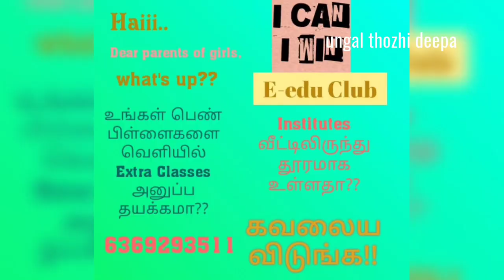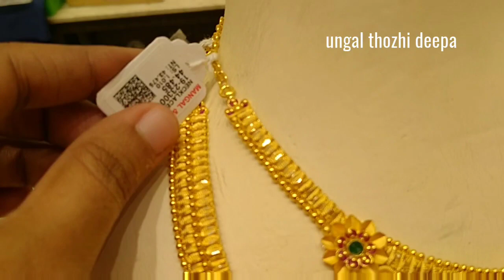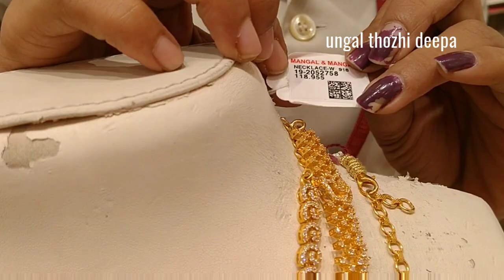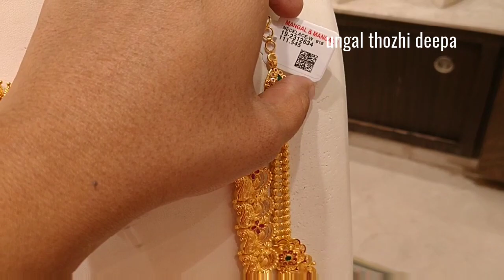Akshayya tritiya special offers/trending New arrivals in mangal & mangal/@UngalThozhiDeepa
Akshayya tritiya special offers and new many trending designs available in trichy Mangal and mangal

Mens chains Dollar chains and mugapu chains Bangles in trichy Mangal and mangal
Lite weight Broad Bangles collections screw bangles kada banglesbin Trichy mangal and mangal
1sovereign necklace collections manga malai necklace step harams fancy type harams in trichy Mangal & mangal
1sovereign necklaces !! Lite weight necklaces Trichy mangal & mangal

Turkey harams Dubai collections Kerala harams chokers in trichy Mangal & mangal bridal jewellery collections

3sovereign harams collections manga malai kaasu malai bridal sets in trichy mangal and mangal
1sovereign 916 hallmark dollar chains mangal & mangal Trichy collections
Bangles from 8grams weightless Bangles in trichy mangal & mangal
3grams daily Wear chains middle haram collections 916 hallmark jewelleries in trichy mangal and mangal

Trichy Mangal & mangal bangles collections from 16grams daily wear function wear bangles wastage From 6%
16grams thaali Kodi from 6% wastage super offer .mangal & mangal trichy collections